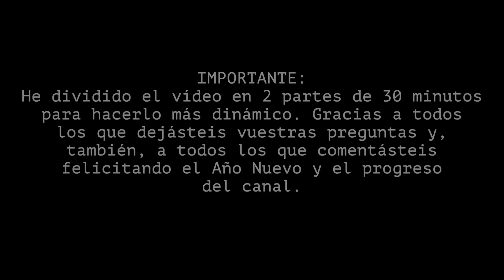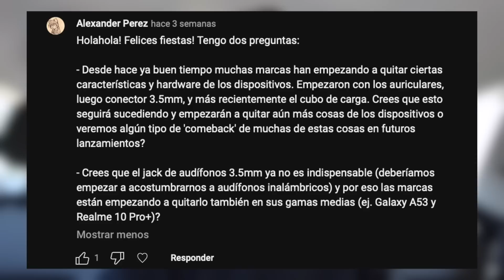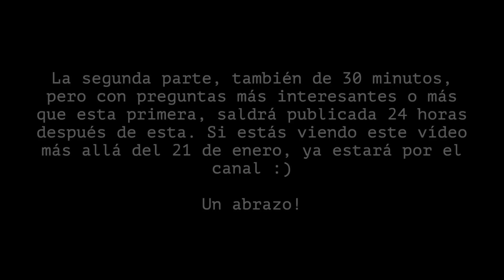¿Vendo lo que pruebo? ¿Cuándo el Pixel Watch? y más | Consultorio de eSavants 1/2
Respondo a todas las preguntas que me hicisteis en el vídeo que subí hace ya un par de semanas. Respondo desde preguntas sobre tecnología a algunas otras que me habéis hecho llegar y a las que me apetecía mucho darle respuestas.